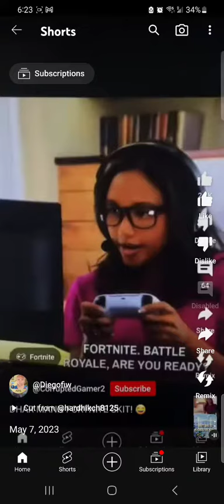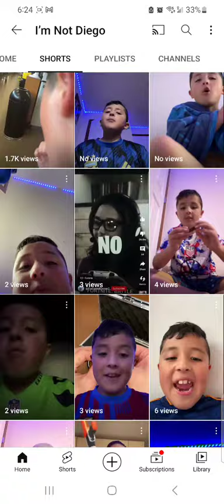w @im not diego